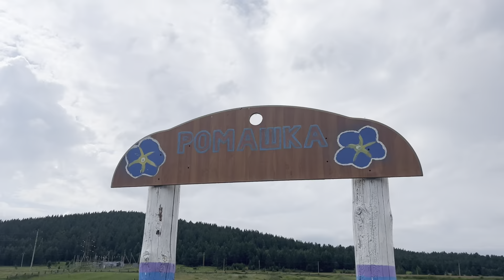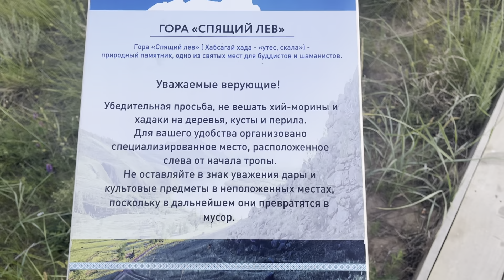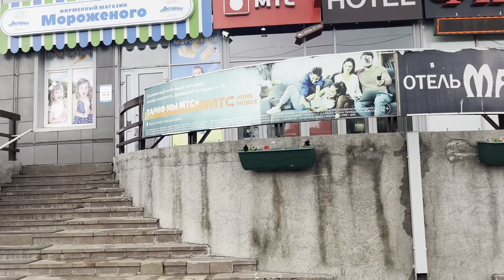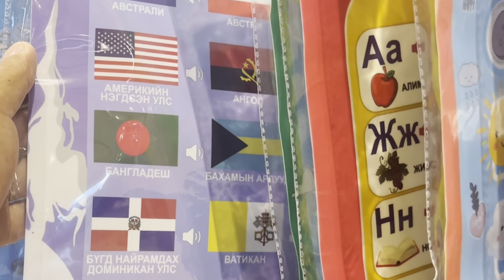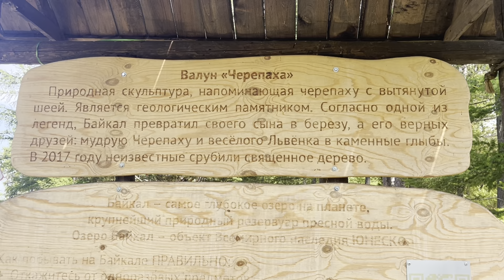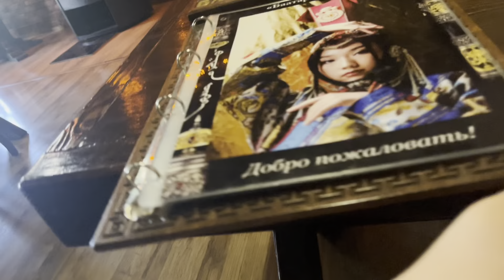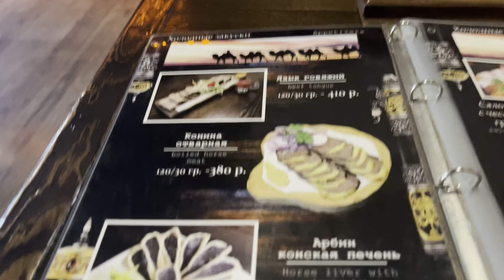Улан-Удэ: солнечный город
В новом видео мы продолжаем наше путешествие по прекрасной России. На этот раз наш путь привел нас в Улан-Удэ, удивительный город с богатым культурным наследием.

После незабываемого пребывания в Чите, мы готовы окунуться в новые приключения и узнать о столице Бурятии побольше. Мы начинаем свое путешествие с осмотра центральной площади города, где находится величественный памятник Ленину. Этот символический памятник является местом встречи и отдыха не только для местных жителей, но и для туристов из разных уголков мира.

Продолжая наше прогулку, мы посещаем одну из самых известных достопримечательностей Улан-Удэ - Буддийский Дацан. Это культовое место, символизирующее мир, гармонию и мудрость. Мы узнаем о ритуалах и обрядах, проводимых здесь, и наслаждаемся его великолепной архитектурой.

Не можем не отметить и богатое культурное наследие Бурятии. Мы испытываем радость, представляя себе традиционные песни и танцы этой удивительной культуры. Улан-Удэ - место, где традиции и современность тесно переплетаются, и мы в полной мере наслаждаемся этим разнообразием.

Завершая наше путешествие по Улан-Удэ, мы оставляем этот город со множеством ярких впечатлений и настоятельным желанием вернуться сюда вновь. Приготовьтесь к следующему видео, в котором мы отправимся в следующую интересную точку нашего путешествия!